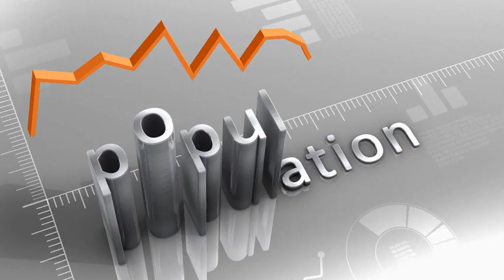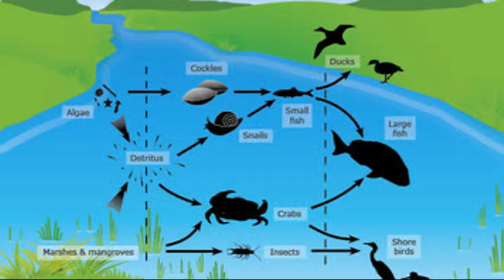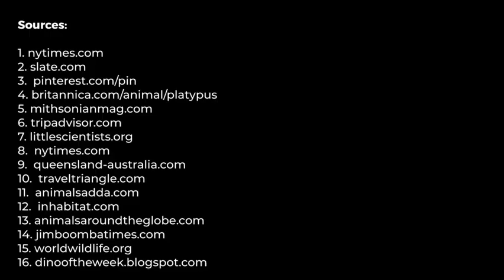5C - Hinako - Capstone - Platypus